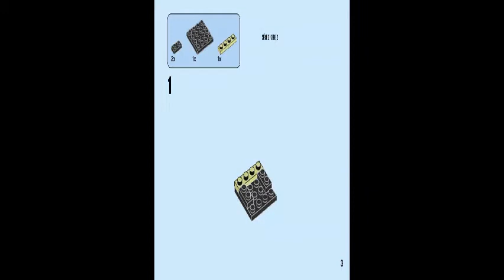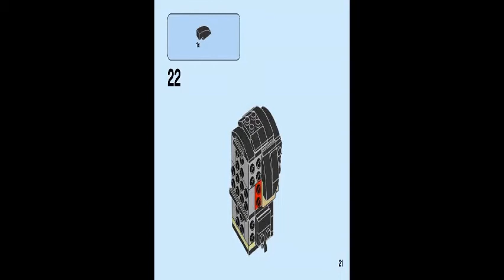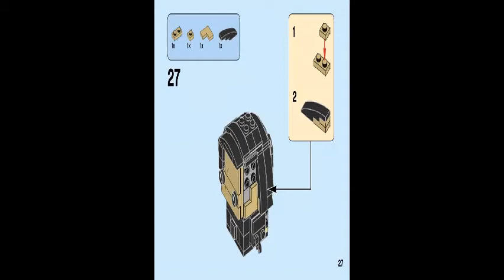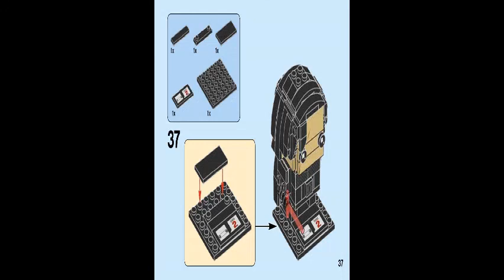LEGO instructions | BRICKHEADZ | 41603 | Kylo Ren